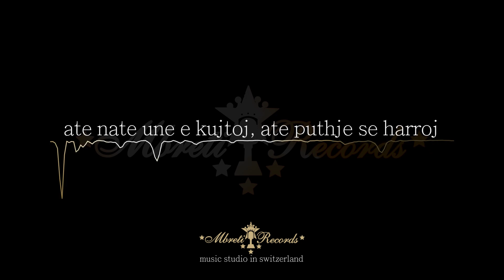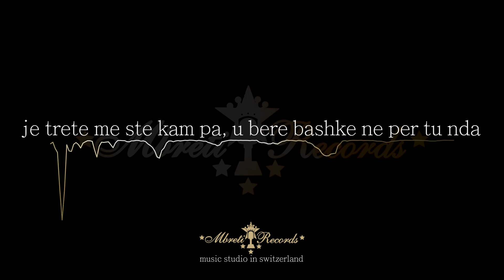Premtimi - Lejla (Lyrics Video)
The Song is available to download in MP3 - Shkarko Muzik 2014
Much thanks to music news magazine with "muzik Shqip" for excellent support

Interpreter / Song title: Premtimi - Lejla (Lyrics Video)
Music created by: Music Ton Studio Mbreti Records
Lyrics created by: Zeqirja Bajrami

Music Studio Mbreti Records offers all performed songs for download, see all released songs in recent years.
Degjo muzik hitet 2014 Shqip dhe Shkarko kenge argetuese 2015 shqipe falas